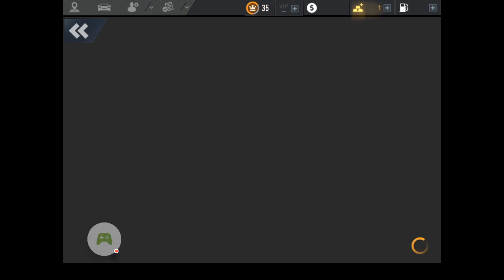New need for speed no limits gameplay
Watch this game and enjoy you will get this game on play store app store and play mob.org so please like subscribe an entere in giveaway of ps4 games an to enjoy for more videos